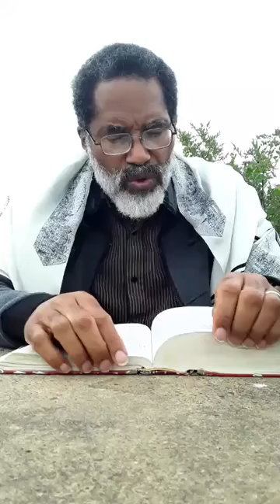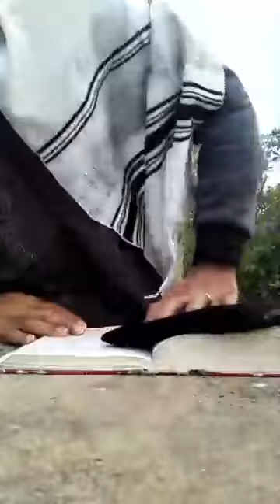The Scribe of the Kingdom (Matt. 13:51-52)